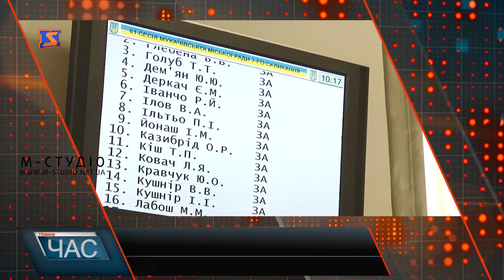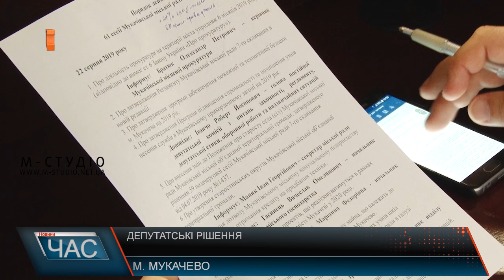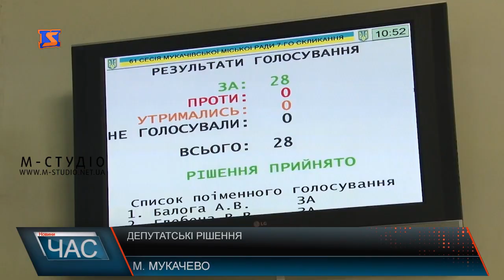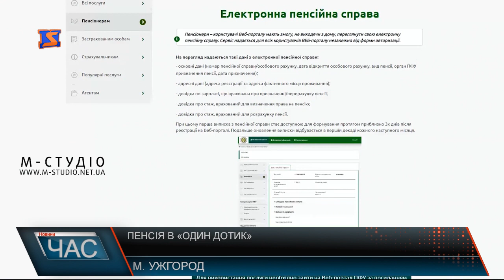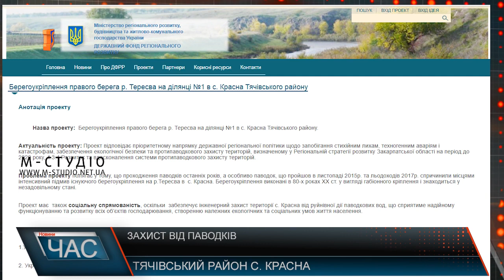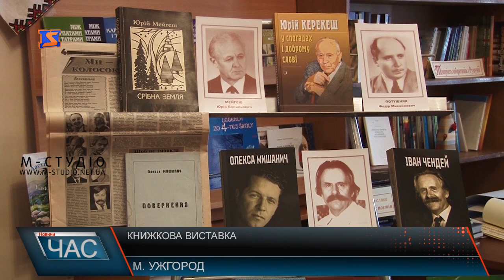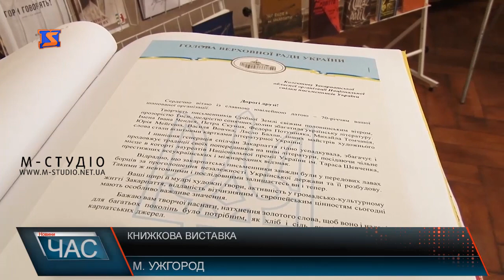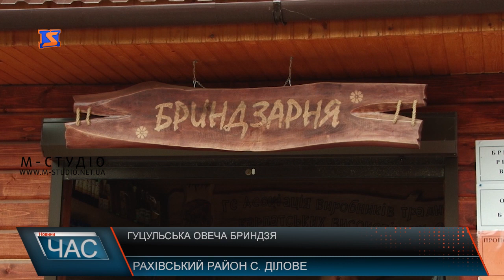Програма “ЧАС”. Hовини Закарпаття за 22 серпня 2019 року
Сесія Мукачівської міської ради. Прийняті рішення
«Пенсія в один дотик». Сервісний центр
Берегоукріплення на Тячівщині. Вирішують питання
Нема де жити. Наслідки пожежі
Овеча бриндзя. Давні традиції